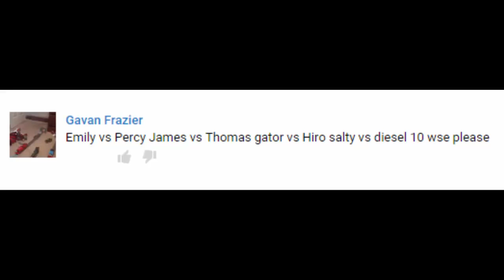Thomas and Friends - Kinder SURPRİSE Egg -The World's STRONGEST ENGINE Trains #57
This Youtube video episode is about Thomas and Friends - Kinder SURPRİSE Egg Minion -The World's STRONGEST ENGINE Trakmaster Trains
Emily vs Percy
Thomas vs James
Gator vs Hiro
Salty vs Diesel 10